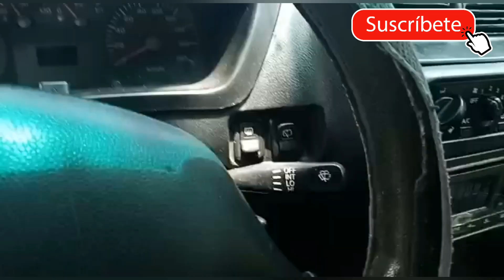falla de BOOSTER DE FRENOS en cualquier carro explicación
esto puede pasar en cualquier vehículo si hacemos lo que nos enseña nuestro compañero nos ahorramos bastante dinero